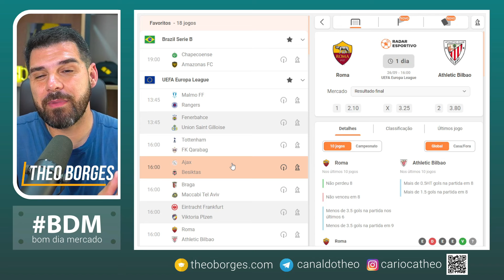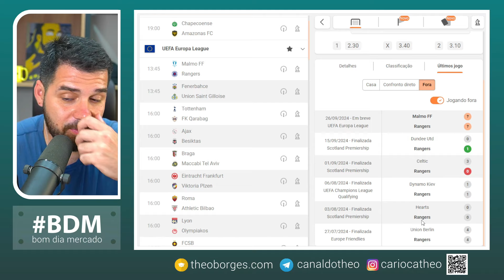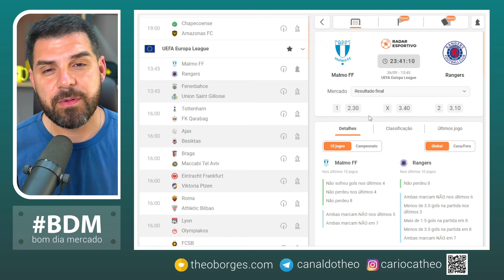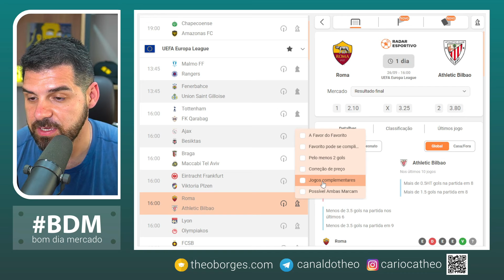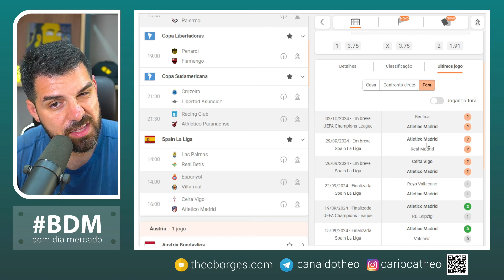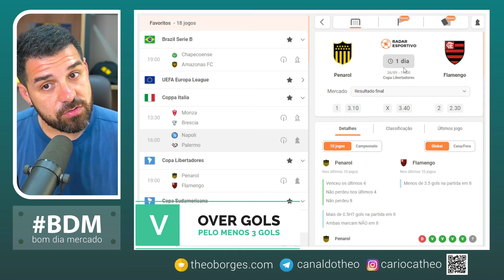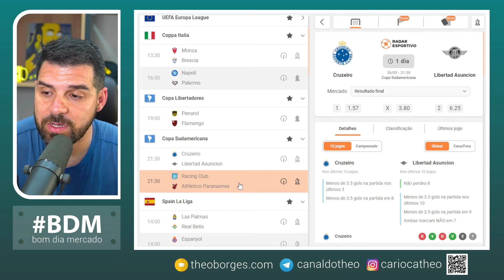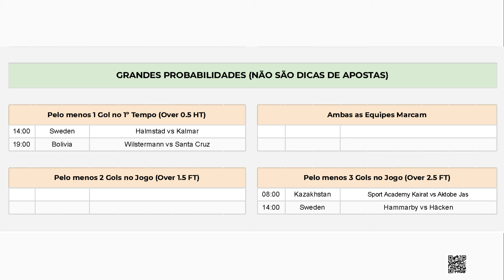Planejamento para Trader Esportivo - Dia 26/09/24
⏰ Partidas analisadas no dia de hoje:

00:00 Introdução
01:30 Malmo x Rangers
07:38 Tottenham x Qarabag
11:06 Napoli x Palermo
13:13 Celta Vigo x Atlético Madrid
15:51 Penarol x Flamengo
20:35 Cruzeiro x Libertad
21:24 Racing x Athletico PR
22:39 Extras